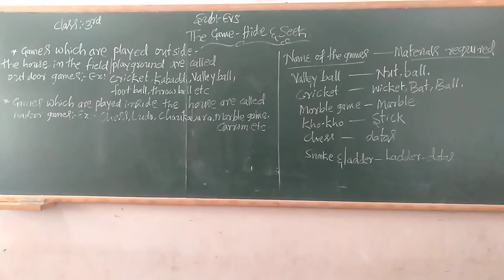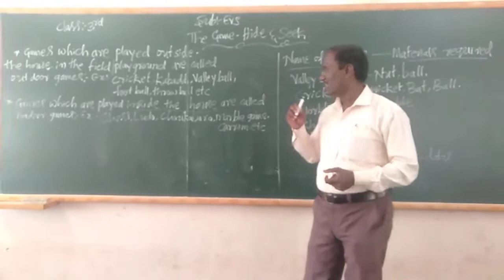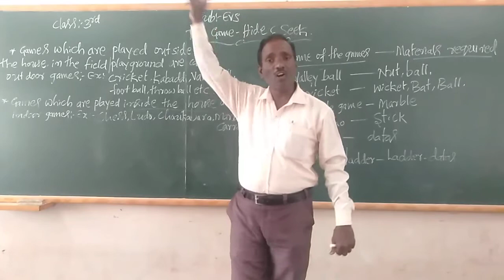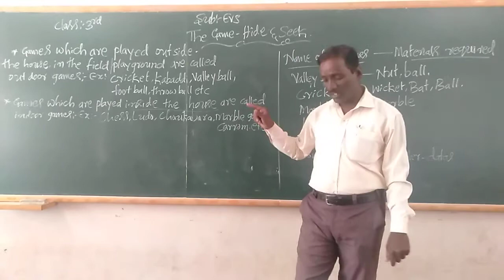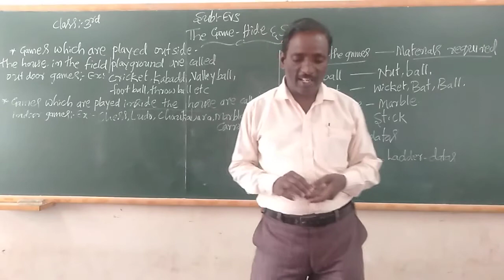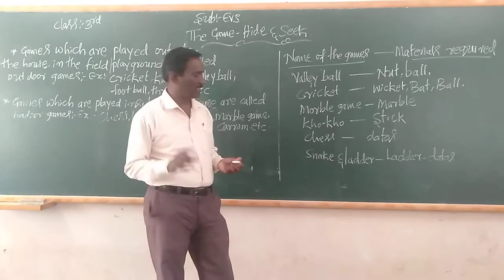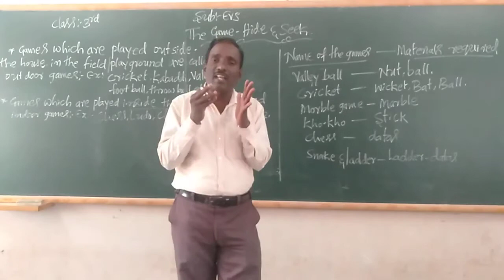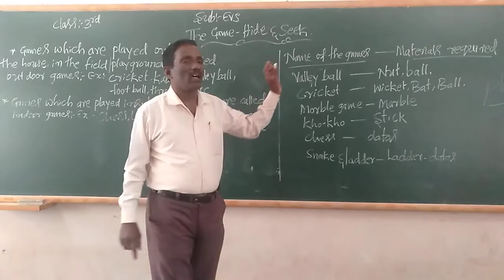3rd EVS Game Hide & Seek Class by Ningappa D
3rd EVS Game Hide & Seek Class by Ningappa  D